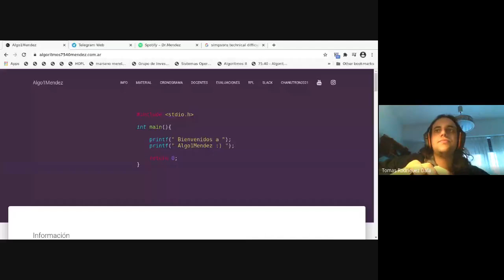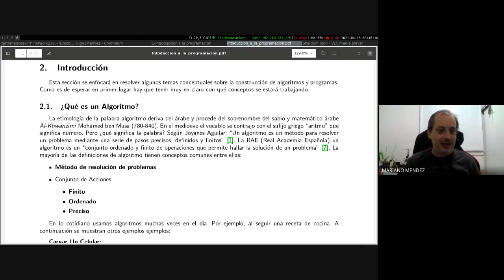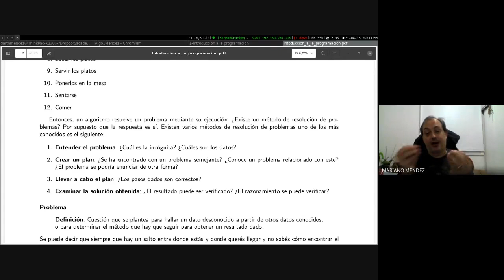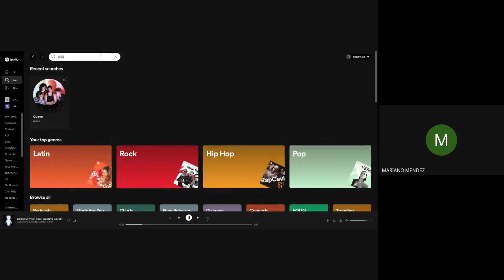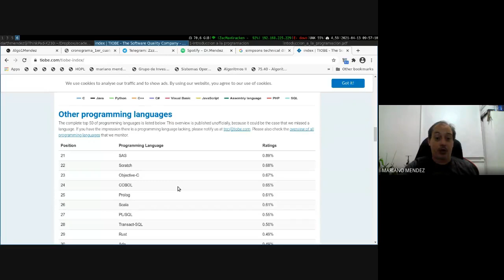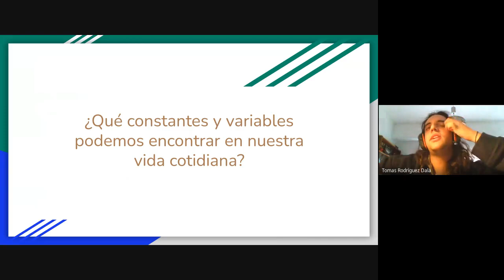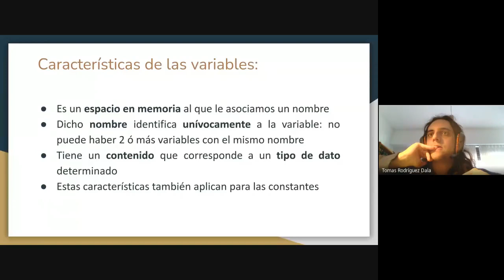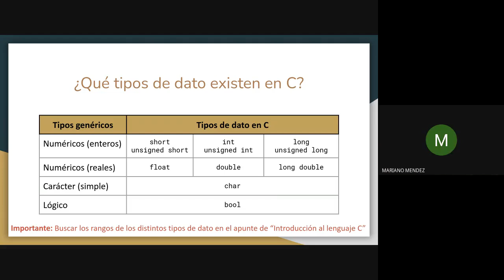Algo1Mendez - Teórica - Introducción a la algoritmia